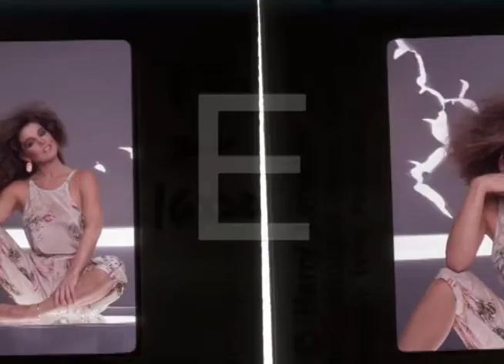Priscilla Presley fashion thru the years part 16